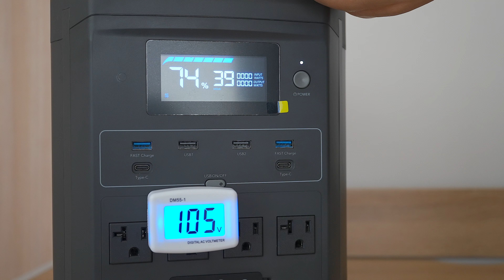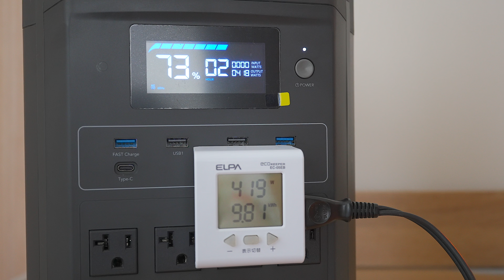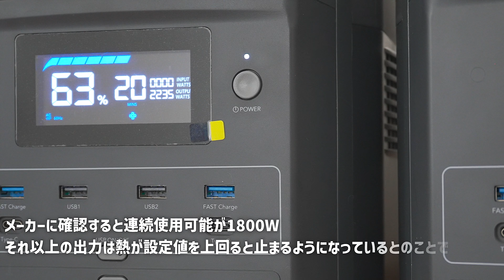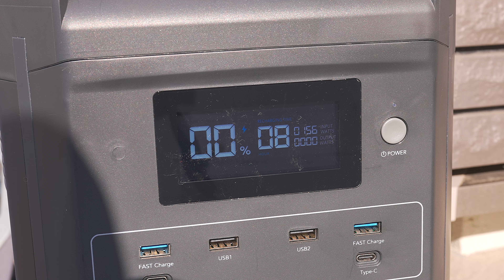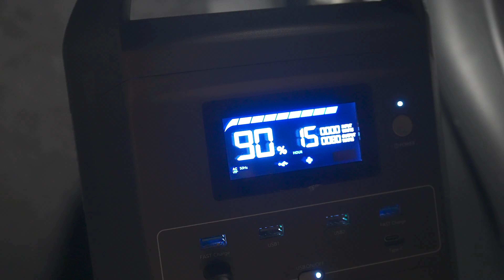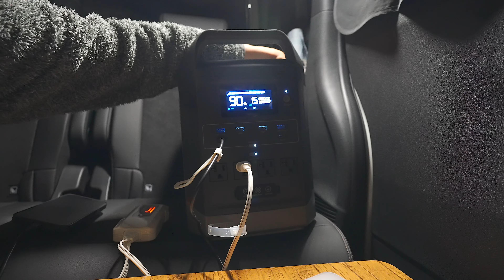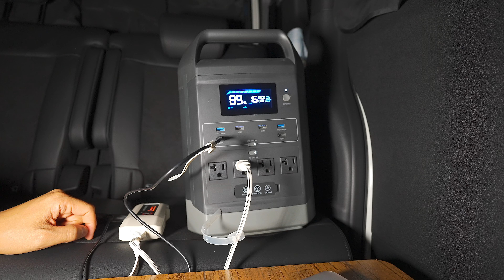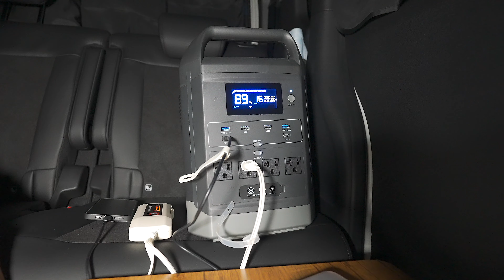【コスパが高い】冬でも使える安くて高性能なポータブル電源！MARXONのG1500をテスト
少し珍しいパラレル接続で容量と出力を増やせるポータブル電源をメーカーからお借りしテストしてみました。
購入した物ではありませんが、思ったより高性能な製品で、しかも価格も安いというコスパの高いポータブル電源でした。

今回テストしたMARXONの製品がこれです。

ポータブル電源G1500：
MARXON ソーラーパネル 200W：
ポータブル電源G300：

製品貸し出し：MARXON

　　　　　GoProHER11（一部使用する場合あり）